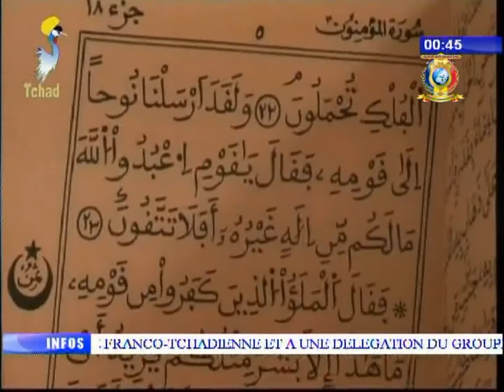نشرة تلفزيون تشاد يوم 22 نوفمبر 2017 - دين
العناوين
1) نشاطات مشيخة الطريقة التجانية.